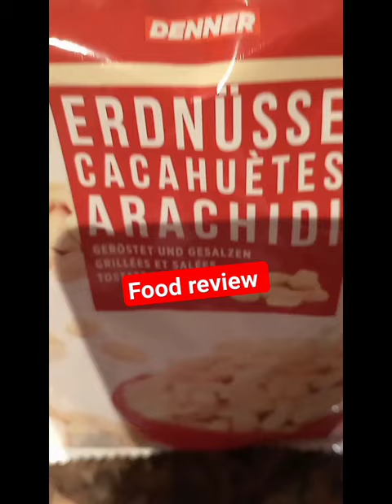shorts foodreview leyteniaskitchenette preanutsreview denner switzerland